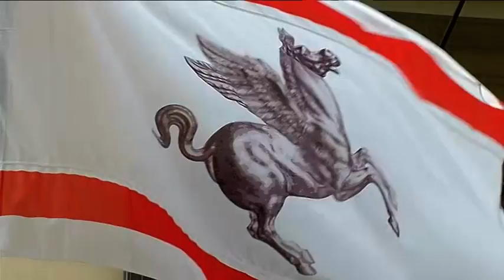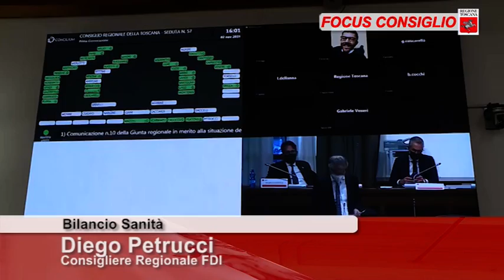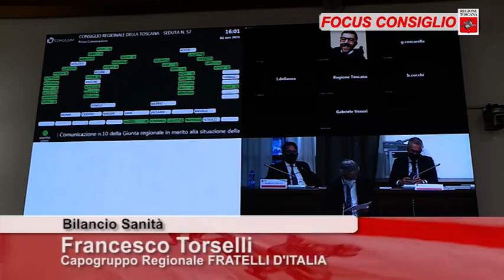Toscana TV FOCUS CONSIGLIO Puntata400 06Nov21